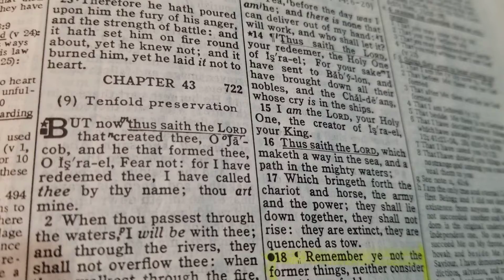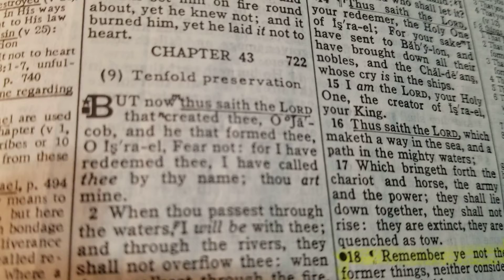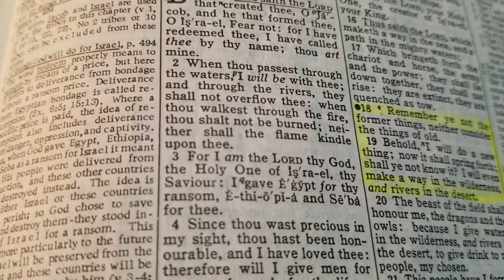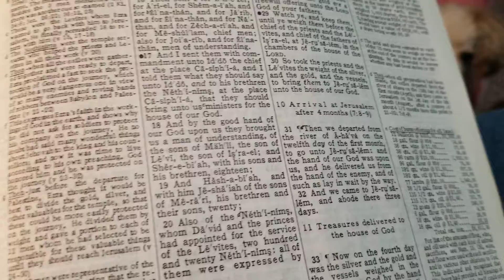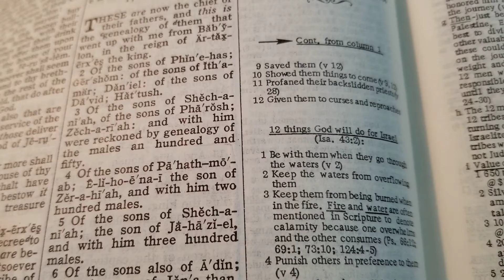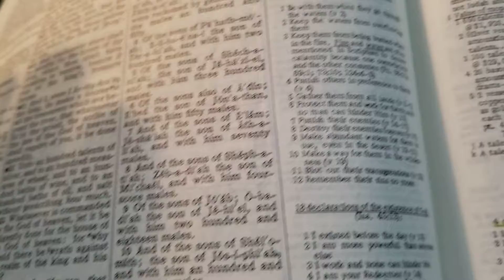Isa.43...There will be a literal kingdom of the Jews, Redeemed, and Tribulation Saints.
The anti-Christ, and the false church (where of Babylon) will come against the nation of Israel,  and attempt to destroy them, however such will not be, as God, and his Christ will stand with Israel thus setting up a literal earthly kingdom.